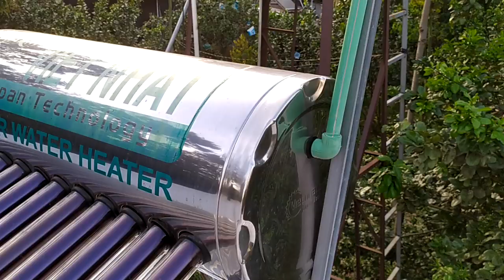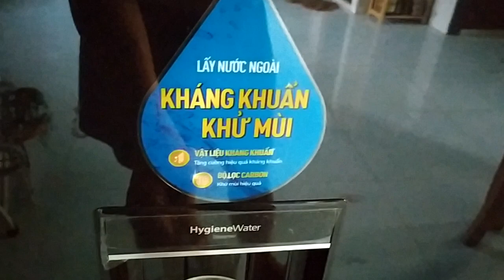Máy nước nóng năng lượng mặt trời việt nhật giá 5,5 triệu sau một năm sử dụng.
Đánh giá máy nước nóng năng lượng mặt trời sau một năm sử dụng.